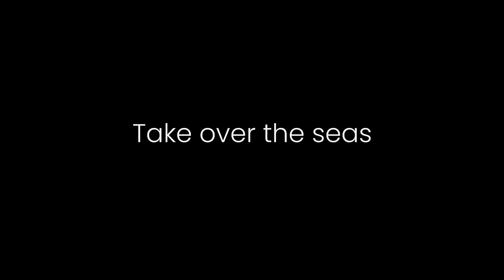Introducing: Skull and Bones Ship's Wheel Controller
The new era of sailing is here.

Skull and Bones will be released on February 16th, 2024!

About Skull and Bones:
Enter the perilous world of Skull and BonesTM, where you play by your own rules to rise from a nobody to become the most fearsome pirate kingpin. Craft a variety of unique ships, forge unlikely alliances, and take part in thrilling naval battles as you overcome the odds and bring mayhem on the seas. Be part of an immersive world that introduces new challenges and features every season.